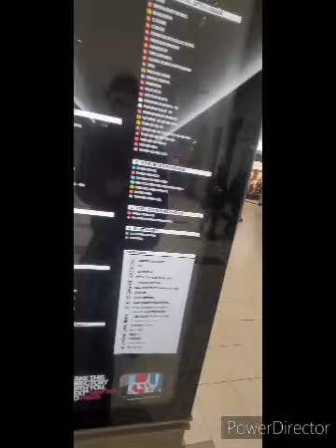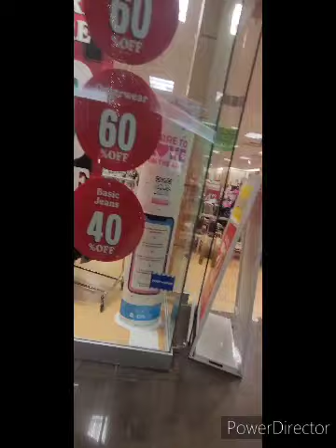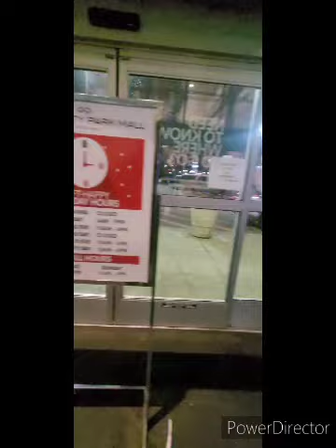Christmas at University Park Mall in Mishawaka Indiana.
Sit back relax grab a snack, Enjoy the sights And sounds of Christmas 2023 inside University Park Mall in Mishawaka Indiana, Wishing you all a very Merry Christmas & A Happy New Year.